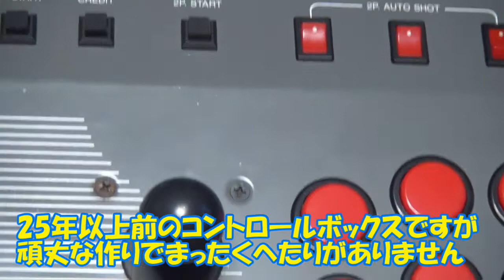ゲーム基板とコントロールボックスを買ってみた♪パナカスタム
かなり古いパナカスタムですがまったくへたりもなく安く購入できました。

付属品としてMVSのマザーボード、基板、ロムもついていたのですぐに遊べました。

しかし動画で紹介してませんが画質がわるい。。。。

まぁ大昔の商品なので仕方ないですが、25年くらい前にパナカスタムを新品で
購入したときはそれほど画質は気にならなかったのですが。。

次回動画でＶＧＡ変換ボードで画質を変換します
画質にはそれほど